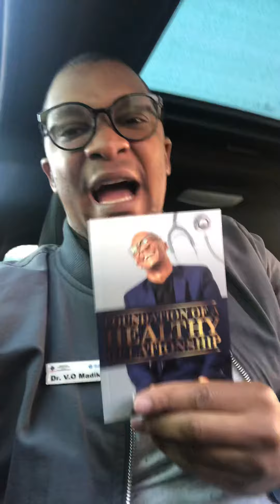Relationships is not about quality pictures and videos 🤞🏽🤷🏽‍♂️vision in motion motivation